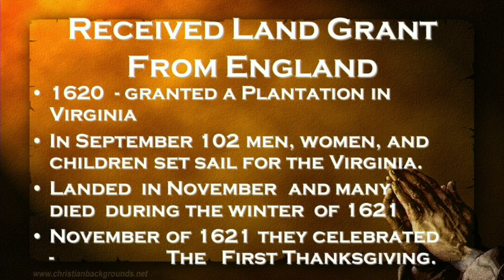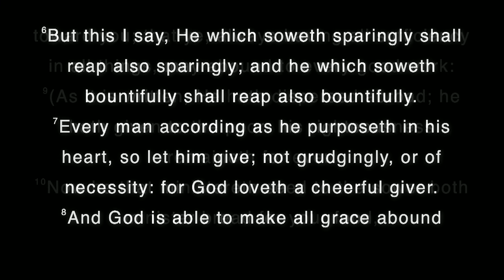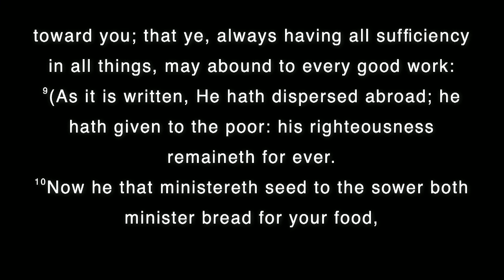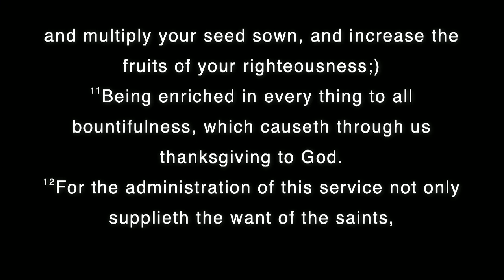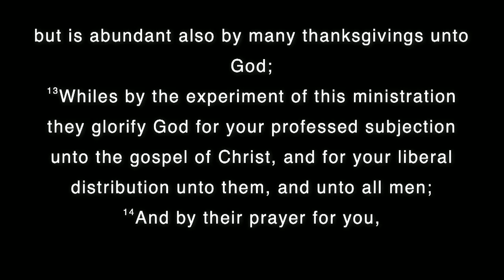11-20-22 Sunday Morning Worship Service: By The Providence of Almighty God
11-20-22 Sunday Morning Worship Service: By The Providence of Almighty God
2 Corinthians 9 : 6 -15
Pastor Barry Byrd (Interim)